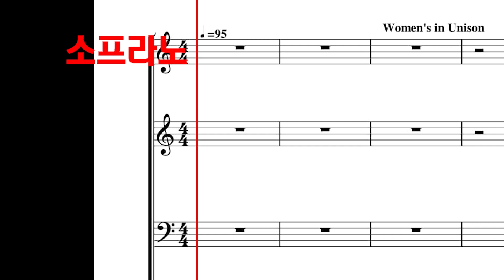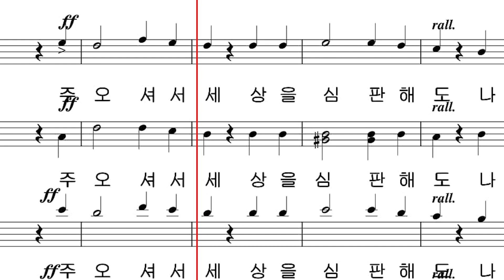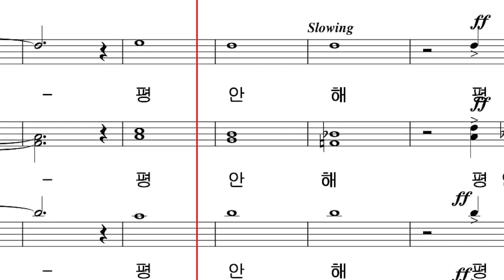내 평생에가는길 - 소프라노 노래